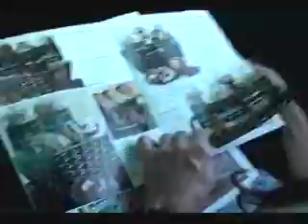Tina9 29 09Wolfermans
Wolfermans.com has the best muffins!